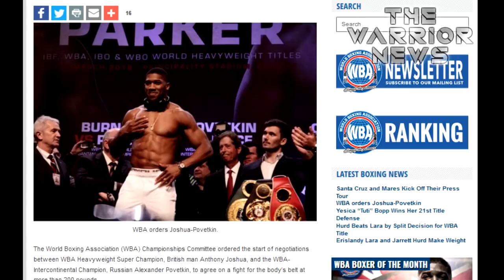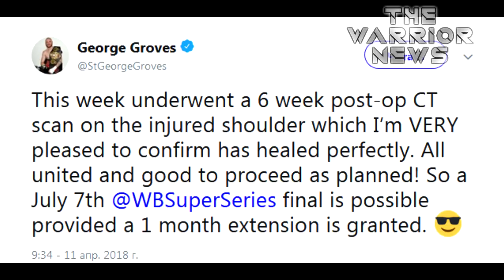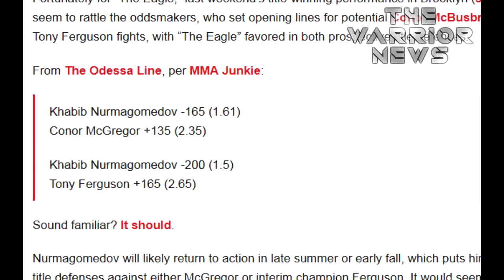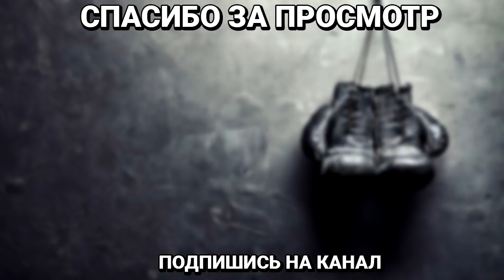Гэри О'Салливан отказался от поединка с Головкиным, Джошуа–Поветкин , WBSS Усик–Гассиев